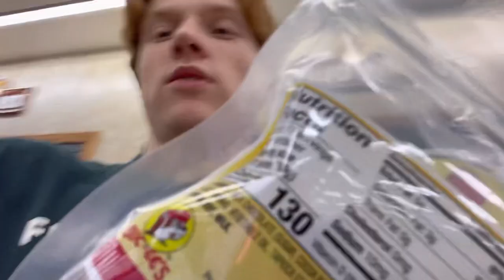FT WALTON SPRING BREAK 2023